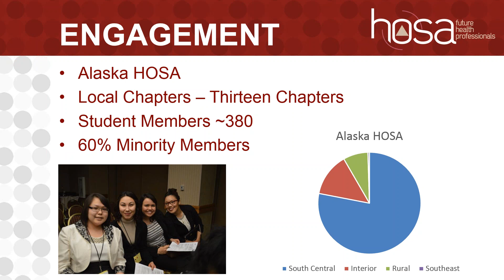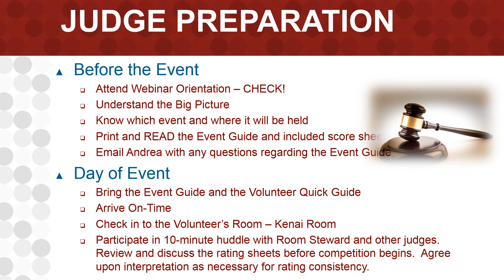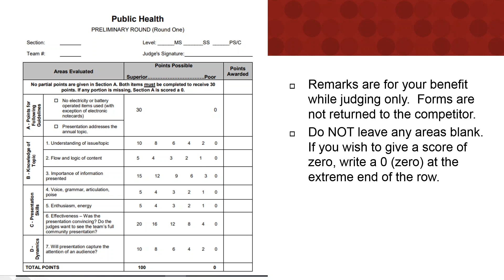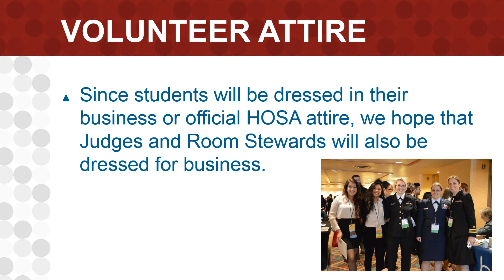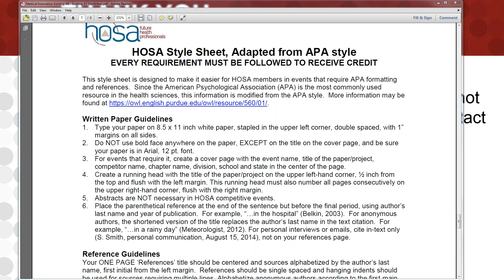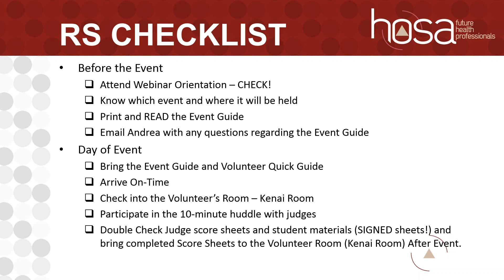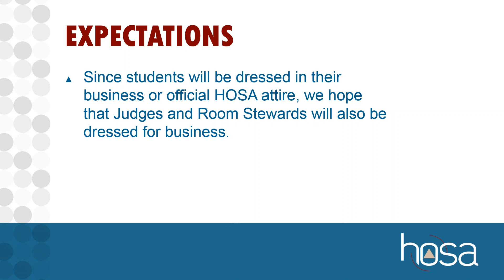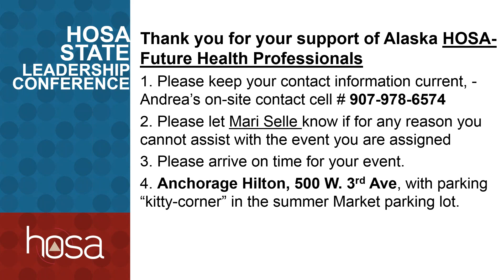HOSA Judge and Room Steward Orientation 2018 03 09